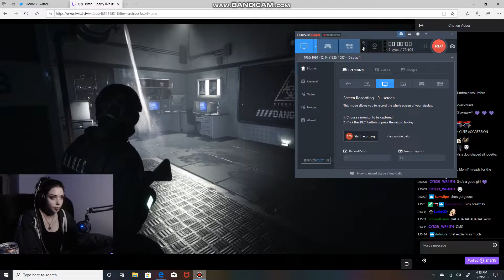PistolSteph playing Daymare 1998